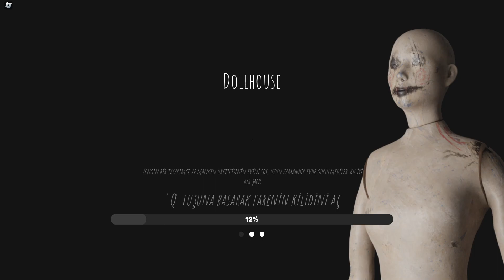BAAABAAAAAAAA NEW Short Creepy stories ROBLOX